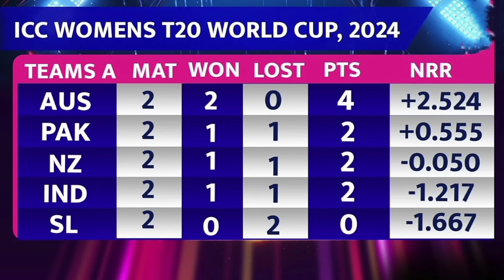भारत पहुंचा विश्व कप के सेमीफाइनल में